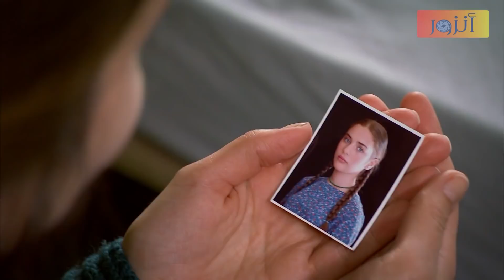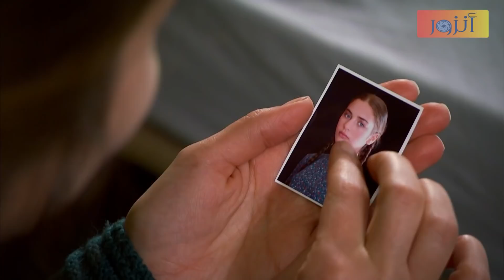بعد ما علي عرف انو حبيبتو سونا حامل جن جنونه وفجر غضبو بنيفين وهددها مشان تطلق